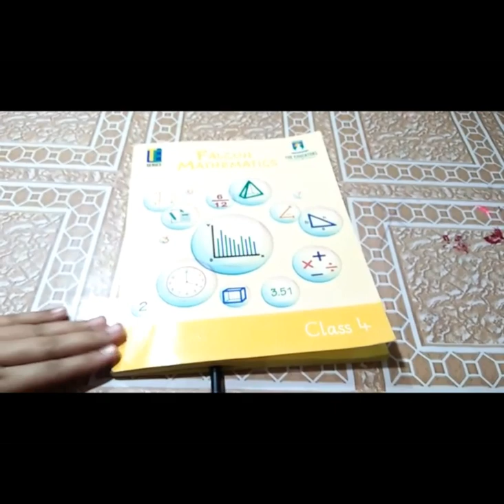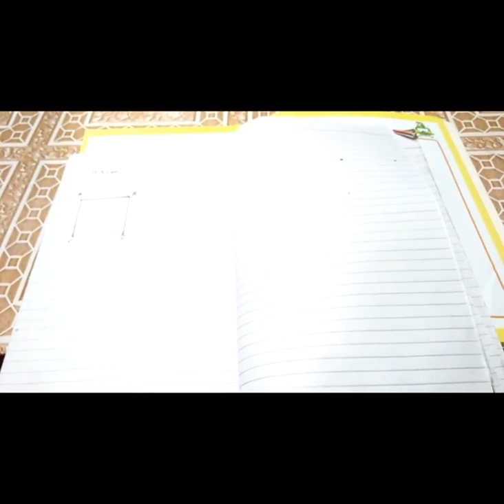Class 4 Maths video lec 01